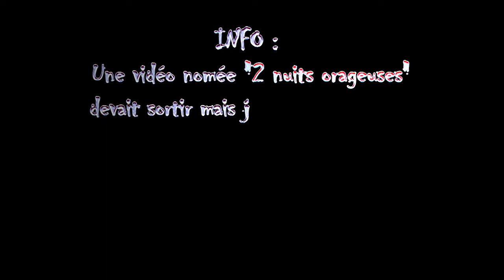Magnifique impact !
Voici un bref aperçu d'une vidéo longue de 12 minutes 30. Je n'ai pas choisi de m'être cette vidéo en ligne car je la trouver très pauvre [...].

Mais une partie me semble plutôt bien, c'est la partie que je vous montre dans cet vidéo.

Bon visionnage.

Il y a un message cacher dans la vidéo. L'avez-vous vu?

Comment trouvez-vous mon montage mais aussi mon premier épisode? Dites-le moi en commentaire!

Mon compte Twitter (je t'informe des actualités météorologiques partout dans le monde!)

Si tu as des questions n’hésite pas et sache que si tu es passionner par la nature ou des phénomènes météorologiques, vous êtes les bienvenues sur ma chaîne !! A très vite...